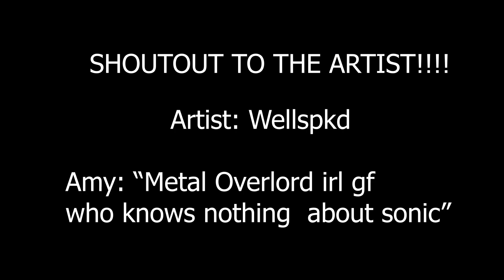Amy's Desperate [Sonic Comic Dub]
Amy's Desperate [Sonic Comic Dub]  Metal Sonic (メタルソニック Metaru Sonikku?) is the secondary antagonist in the Sonic the Hedgehog series. He is an evil Badnik[3] version of the blur and undoubtedly Dr. Eggman's deadliest creation... purpose of destroying his copy.